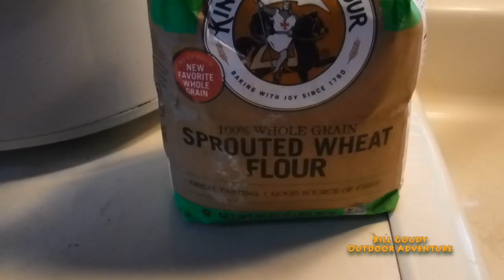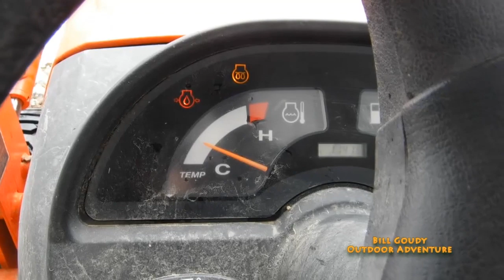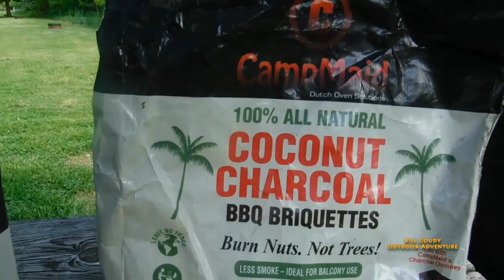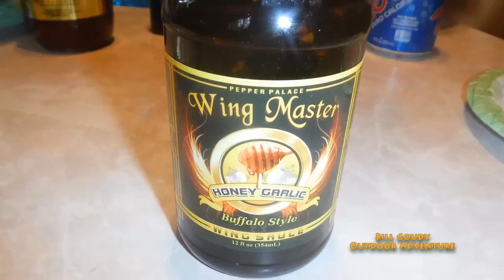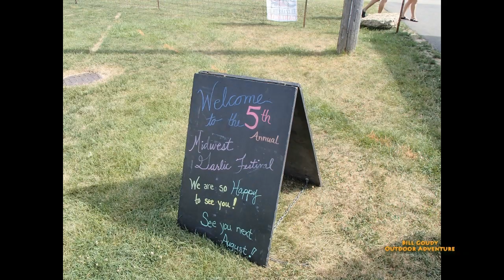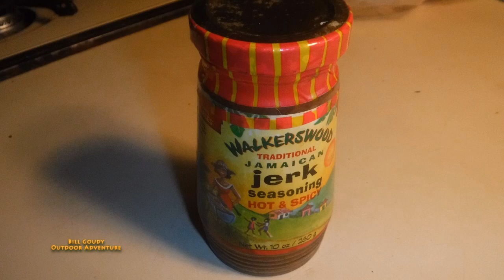Bill Goudy's 2019 In Review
Bill Goudy reviews some of the 2019 adventures.  Check it out!

I am not receiving any type of monetary compensation for this video!